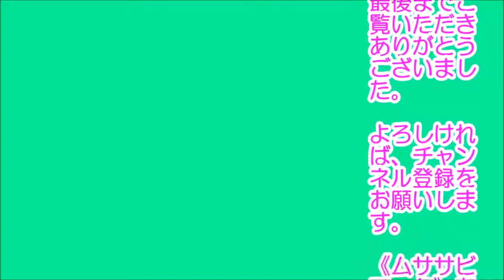羽生結弦 世界選手権2017 ショートプログラム 10点差なぜ？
顔出し・声出し・撮影不要のYouTubeの新しい稼ぎ方！ 本気で自分の人生を変えたい方は是非どうぞ ⇒ 羽生結弦が世界選手権2017で.

【ヘルシンキ（フィンランド）高木恵】男子フリーは１日に行われる。ショートプログラム（ＳＰ）５位と出遅れた羽生結弦（２２）＝ＡＮＡ＝..

顔出し・声出し・撮影不要のYouTubeの新しい稼ぎ方！ 本気で自分の人生を変えたい方は是非どうぞ ⇒ 羽生結弦が世界選手権2017フ. 顔出し・声出.